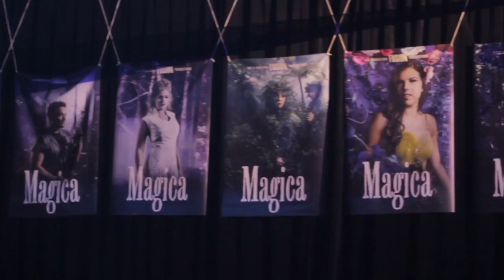Fusion 2015 Caraquet Summary 1 1